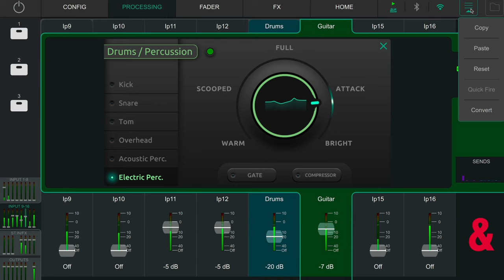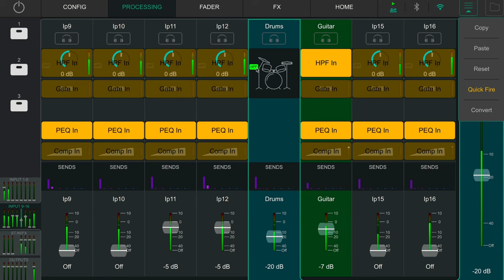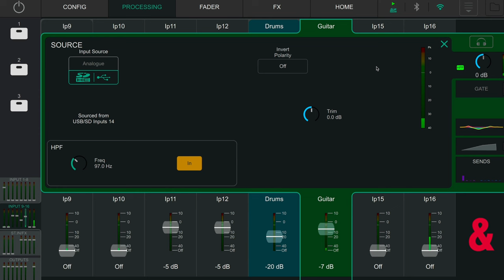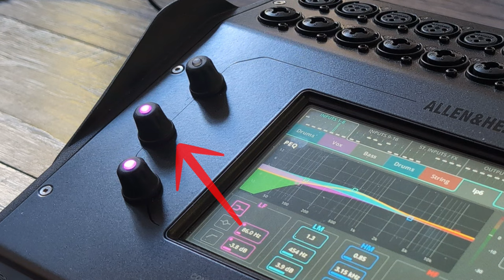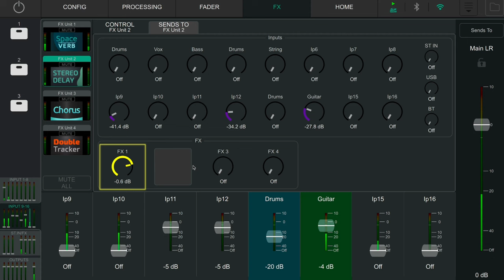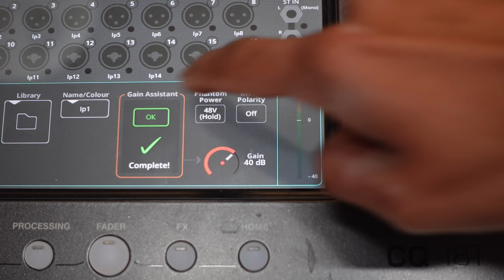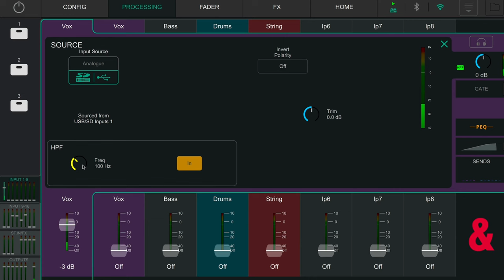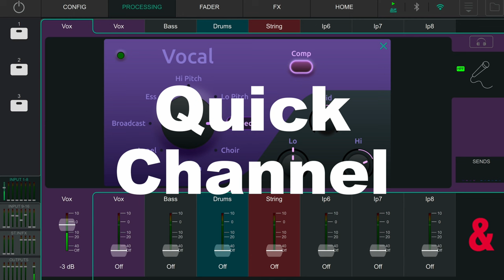Get Cristal Clear Vocals - A&H CQ18T Digital mixer Tutorial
In this video series, I'll go over the features and workflows that can be achieved with this digital mixer. I'll also share some tips on how to use this mixer with its digital features.

In this video, I'll go over how to achieve crystal clear vocals using the Allen&heath digital mixer. I'll also cover quick channels, the processing page and FX.